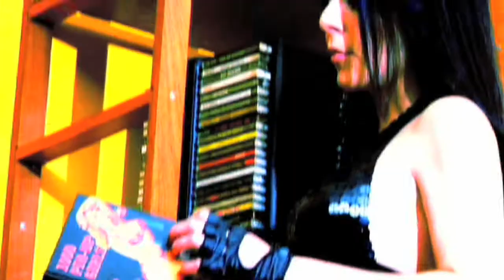RAZORBLADES - let me go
dirigido por Christian Targa ,2008